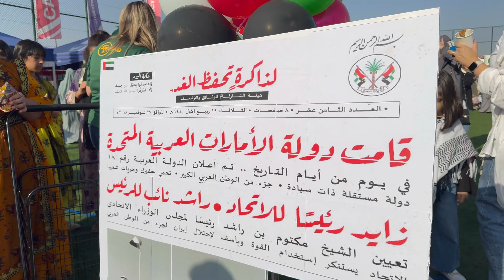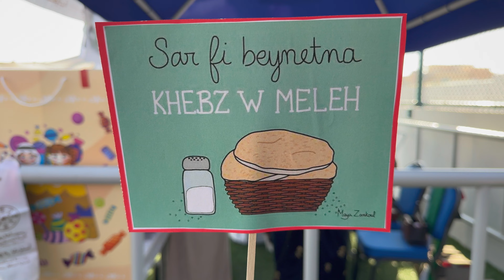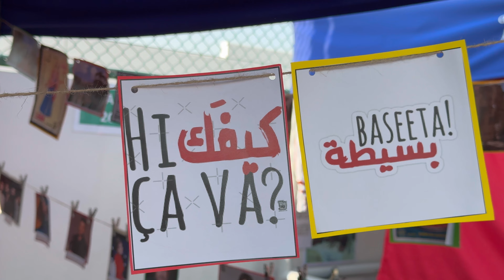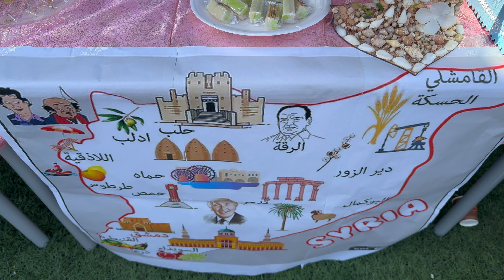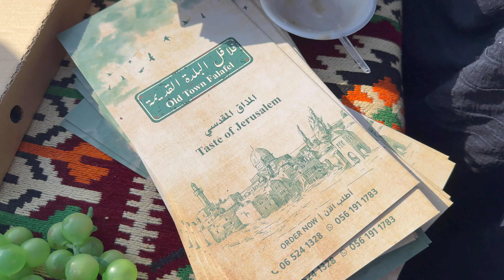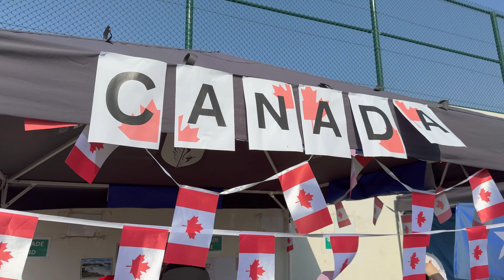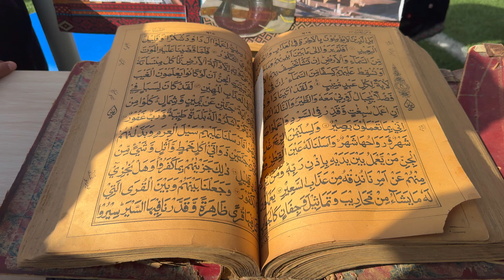Gems Al Khaleej School, International Event. Showcasing Cultures of The World. The Lebanese Booth